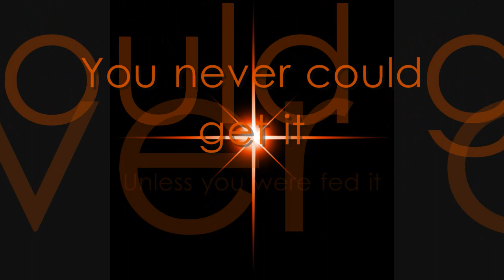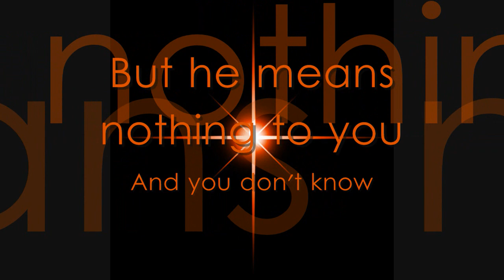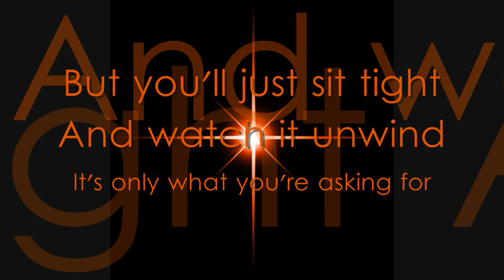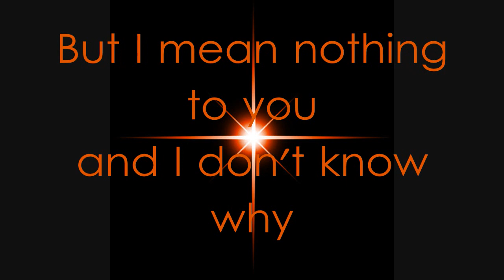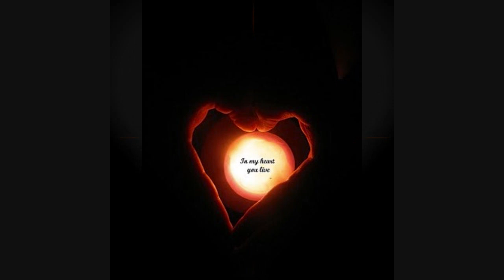Everything You Want (with lyrics), Vertical Horizon [HD]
I originally uploaded this video 2010 under my original acct Latinavixn
However I've been finding all of my videos stolen & uploaded by a bunch of fake accts (tonnyp999, richnoise88, easylyricsorg,marcelogomes156, bodepolu, kayegeq, sentiramor, jhosektricy, & wiliambesse ) easylyricsorg has many diff accts ending in a various numbers. They've been stealing every video I've ever made (especially my Boyz II Men videos) under my Vixn acct & posting them as theirs.
Copyright/Ownership listed below:
Song: Everything You Want, Vertical Horizon
Album: Everything Your Want
Label/Copyright: 1999 RCA Records